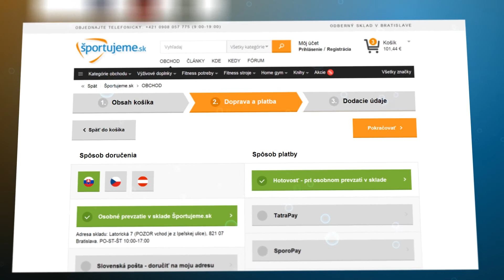MSR 2016 Fitness ženy